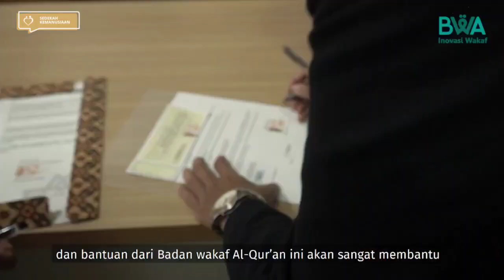Penyerahan Bantuan Kemanusiaan Untuk Korban Gempa Turki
Dengan penuh duka cita, kami mengucapkan terima kasih kepada Sahabat Wakaf atas bantuan kemanusiaan yang telah tersalurkan untuk saudara kita yang terdampak gempa di Turki. Melalui International Fraternity Association (IFA), bantuan tersebut diserahkan pada Kamis, 9 Maret lalu di kantor pusat Yayasan Tahfidz Sulaimaniyah, Rawamangun, Jakarta Timur.

Bantuan dari Sahabat Wakaf ini menjadi sumber energi bagi saudara kita di Turki yang masih berduka. Terutama di tengah musim dingin yang mencekam, bantuan ini membantu mereka memenuhi kebutuhan sandang dan pangan.

Meskipun begitu, bantuan tidak berhenti sampai di sini saja, Insyaallah, bantuan lainnya akan terus diberikan secara berkala untuk saudara-saudara kita di Turki dan Suriah. Marilah kita terus mendoakan dan memberikan dukungan terbaik kita untuk memulihkan mereka. Yuk, klik tautan dan bergabunglah dalam misi kemanusiaan ini.